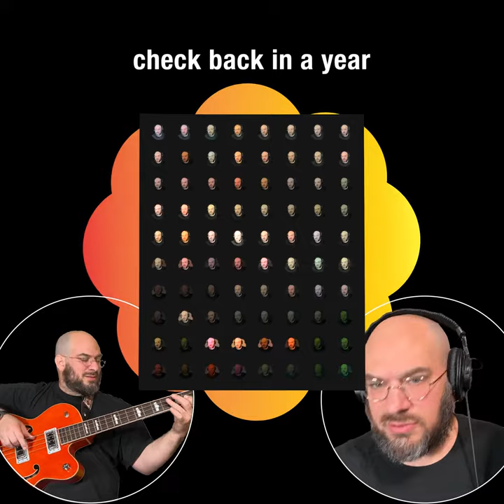Check Yourself Before You Wreck Yourself | Song A Day #5151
Gut check, fact check, cut a check, claim check
Check in, Check out, Check up, blank check
Rain check, spot check, check off, sound check
Check list, cross check, check stub, health check

Check that luggage and check your six
Check back in a year and keep me in check

You gotta check yourself before you wreck yourself
The check is in the mail
Better run that spell check

Reality check, bounced check, background check, travelers check
Personal check, can we get the check, check you later for the booty check
They say don’t verify but check check check
Check it out now, funk soul brother, this is my credit check